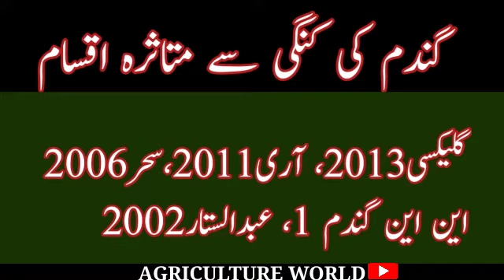Wheat Banned Varieties In Pakistan | AGRICULTURE WORLD